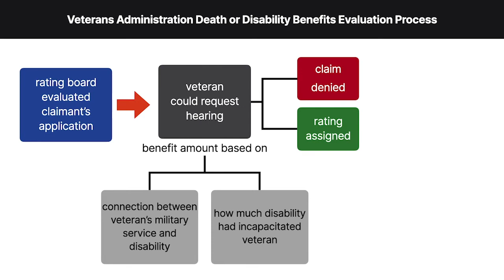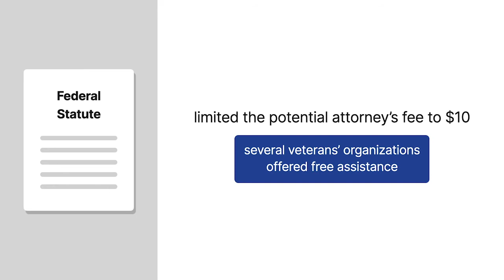Walters v. National Association of Radiation Survivors Case Brief Summary | Law Case Explained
Walters v. National Association of Radiation Survivors | 473 U.S. 305, 105 S.Ct. 3180, 87 L.Ed.2d 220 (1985)

We think of the right to retain a lawyer as a fundamental right. So, can the government prevent people from hiring lawyers in certain cases? The United States Supreme Court considered that question in Walters versus National Association of Radiation Survivors.

Congress created a cooperative, nonconfrontational evaluation process for military veterans and their families seeking Veterans Administration death or disability benefits. A rating board evaluated a claimant’s application, and the veteran could request a hearing. The benefit amount wasn’t based on need. Instead, it was based on the connection between the veteran’s military service and the disability, and how much the disability had incapacitated the veteran. The board either denied the claim or assigned a rating based on its assessment of the disability. The rating controlled the amount of benefits the veteran would receive.

A veteran could appeal to the Board of Veterans’ Appeals. As before the rating board, appeals hearings were relaxed and nonadversarial. The veteran appeared ex parte, and the rules of evidence didn’t apply. And courts couldn’t review the Board of Veterans’ Appeals decision.

A federal statute limited the potential attorney’s fee to ten dollars. A lawyer who charged more than ten dollars risked federal criminal penalties. But several veterans’ organizations offered free assistance to help claimants present their claims.

The National Association of Radiation Survivors, seeking compensation for members injured by atomic bomb tests, sued Harry Walters, Administrator of Veterans Affairs, claiming that the attorney fee limitation violated due process and the First Amendment. The district court ruled in the association’s favor and enjoined enforcement of the attorney fee cap. The government appealed to the United States Supreme Court.

Want more details on this case? Get the rule of law, issues, holding and reasonings, and more case facts

Have Questions about this Case? Submit your questions and get answers from a real attorney